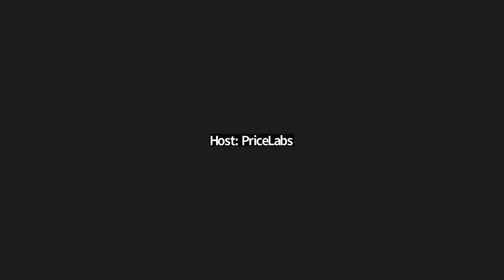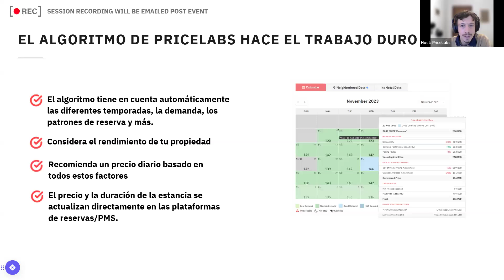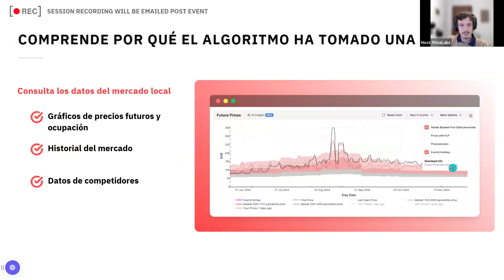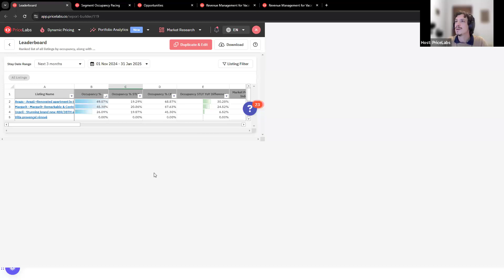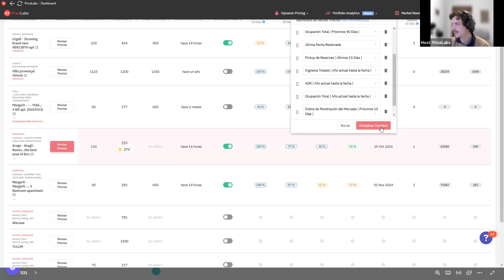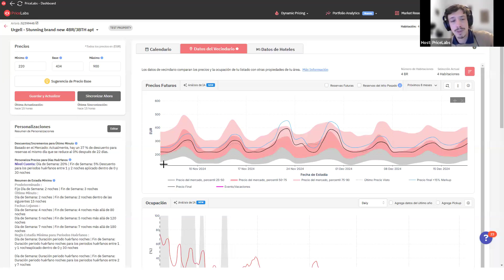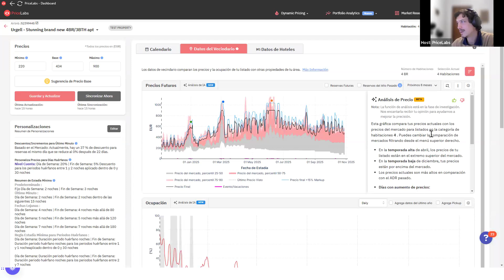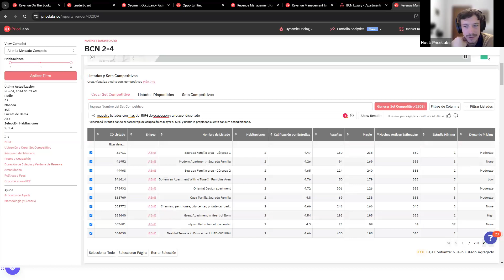Octubre 2024: Actualizaciones de productos y preparación de PriceLabs para la temporada baja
Conozca las últimas actualizaciones de PriceLabs centradas en la inteligencia artificial. Obtenga información sobre cómo PriceLabs ya se ha ocupado de la temporada baja para usted, y qué otras acciones puede tomar si lo desea.

Nov 4, 2024 05:00 PM Madrid